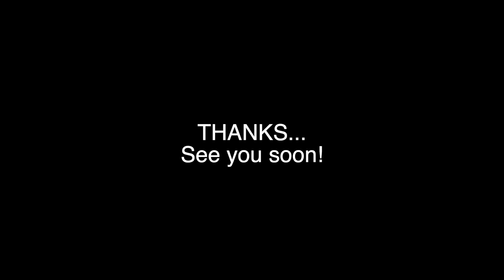The End of Draw Paint Repeat Art Channel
It's been a while since I've given you a new steaming pile of artsy goodness. Let me tell you what I've been up to and why I decided not to post any more Draw Paint Repeat videos. It's been a great ride till now and I can't wait for what comes next... Thanks to all of my subscribers, without you I'd be stuck to telling my same old jokes to myself.